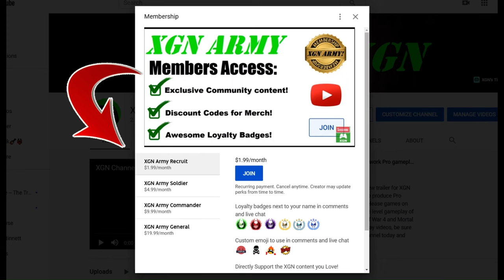MK1 the BEST Secret for FAST XP farm in Invasion Season 2!?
Mortal Kombat 1 Secret for quick Invasions level XP grind in Season 2. This is possibly the BEST way to get FAST XP for your Invasion level in MK1 Season 2 on XSX. This tip is for MK1 Invasions level XP farm, not for MAX level players obviously.
Fastest Invasions level XP grind method I've tried so far in Season 2 Blood Moon of Mortal Kombat 1 on Xbox Series X.